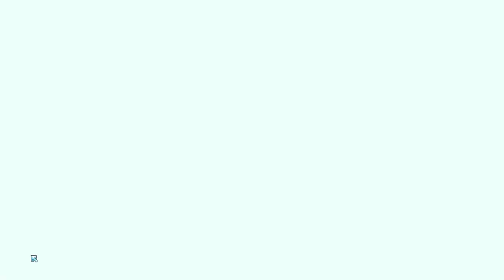The Gnome Of All Time - Wildfrost June 9 2024 1.2.0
gnomie